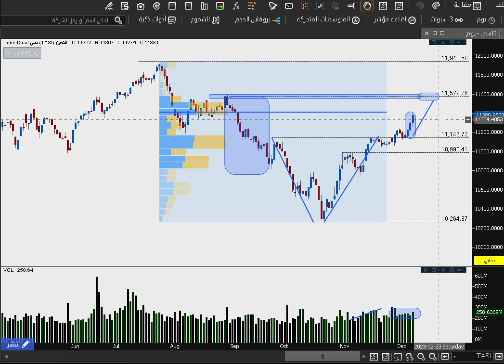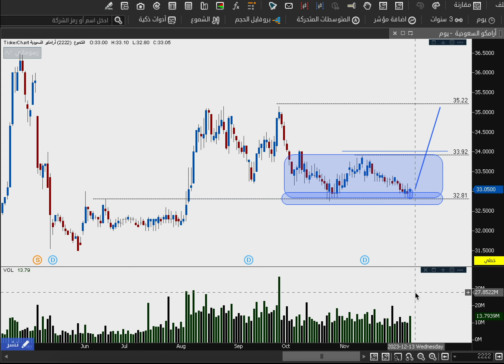تحليل المؤشر العام للسوق السعودى وفرصة جديدة على سهم ارامكو